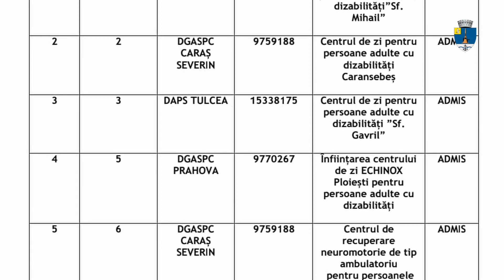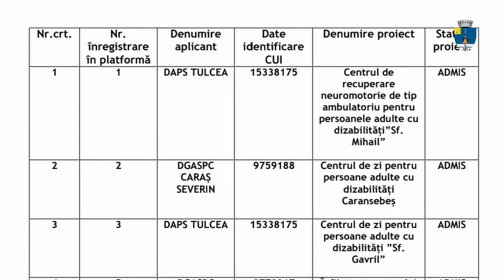Centre de recuperare și de zi pentru persoanele cu dizabilități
Primăria Municipiului Tulcea, prin Direcția de Asistență și Protecție Socială Tulcea, a obținut finanțare europeană pentru construirea a două centre dedicate persoanelor cu dizabilități:

1. Centrul de Recuperare Neuromotorie de tip Ambulatoriu pentru persoane adulte cu dizabilități „Sfântul Mihail” – serviciu social care oferă intervenții specializate pentru recuperarea neuromotorie a persoanelor cu dizabilitati.
𝗩𝗮𝗹𝗼𝗮𝗿𝗲: 𝟯.𝟳𝟵𝟱.𝟱𝟱𝟯,𝟮𝟬 𝗹𝗲𝗶 𝗰𝘂 𝗧𝗩𝗔, (𝗮𝗽𝗿𝗼𝘅𝗶𝗺𝗮𝘁𝗶𝘃 𝟳𝟱𝟯.𝟭𝟭𝟬 𝗘𝘂𝗿𝗼)

2. Centrul de zi pentru persoane adulte cu dizabilități „Sfântul Gavril” – serviciu social în cadrul căruia se vor desfășura activități de informare şi consiliere socială, consiliere psihologică, educație pentru sănătate, abilitare şi reabilitare, dezvoltarea deprinderilor de viață independentă, dezvoltarea abilităților lucrative, pregătirea pentru angajarea în muncă şi sprijin pentru menținerea locului de muncă, integrare şi participare socială şi civică.
𝗩𝗮𝗹𝗼𝗮𝗿𝗲: 𝟯.𝟴𝟮𝟴.𝟲𝟵𝟮,𝟴𝟴 𝗹𝗲𝗶 𝗰𝘂 𝗧𝗩𝗔,( 𝟳𝟲𝟱.𝟳𝟯𝟴 𝗘𝘂𝗿𝗼)

Lista publicată de Ministerul Muncii și Solidarității Sociale poate fi consultată aici:
Peste 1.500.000 Euro, fonduri europene din PNRR, vor fi investiți în construirea a două centre pe Str. Spitalului, în zona Secției DIAP, pe o suprafață totală de 2517 mp, pe care Municipiul Tulcea a dat-o în administrare Direcției de Asistență și Protecție Socială, și care vor avea săli de fizioterapie, de tratamente, de kinetoreapie, de masaj, de dezvoltare a abilităților lucrative, pentru activități de dezvoltare a deprinderilor de viață independentă, cabinete medicale, dotări și utilități, spații pentru activități de socializare sau de petrecere a timpului în aer liber.
Mulțumesc tuturor colegilor care și-au dat aportul pentru obținerea acestor finanțări nerambursabile deosebit de importante!